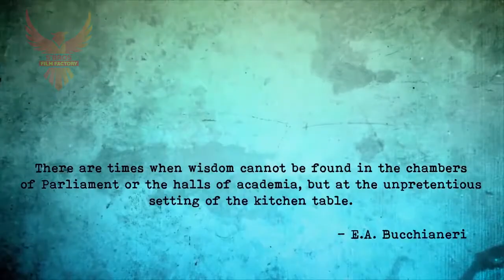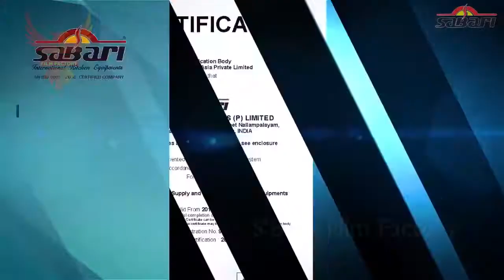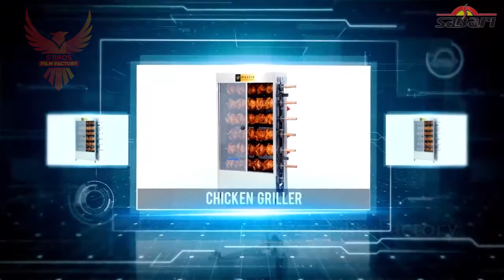Sabari Kitchen Services Pvt.Ltd - Corporate Film | S'Bros Film Factory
S’Bros Film Factory is one of the Coimbatore’s Leading Film Production Company.That Produces
# Features Films Production And Post Production
# Corporate Film Production
# TVC & Theatre Ads
# Animation (2D&3D)
# VFX & Motion Graphics
# Video & Audio Editing
# Computer Graphics
   And More on a world Scale.
   We work professionally, Quickly and Efficiently. Always at the Highest level, delivering high production values for your film production.
   Our team of talented and high experienced professionals know how to achieve the very best results on time and within your budget, every time.